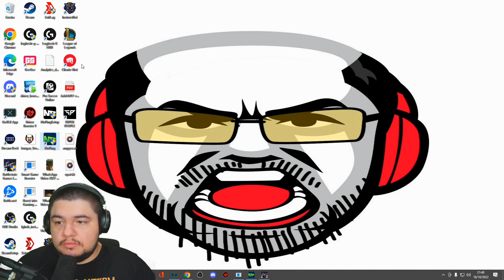A BURGONA DEIXOU ESCAPAR (cortes do BURGÃO)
live todos os dias depois das 17 hrs, link no primeiro comentário fixado!